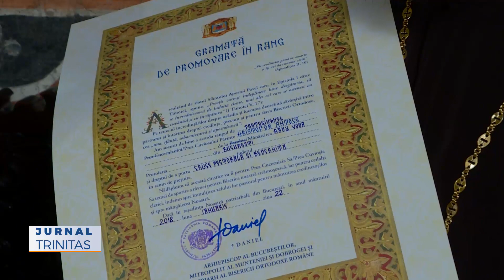Distincții pentru 10 clerici din Arhiepiscopia Bucureștilor